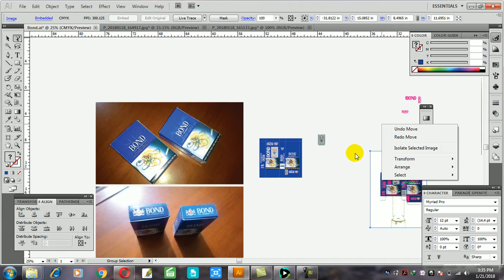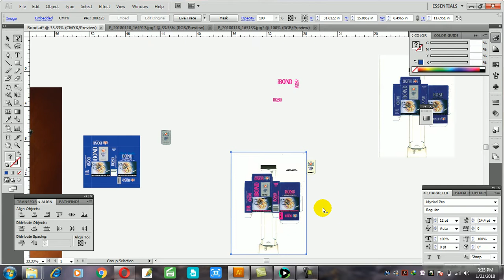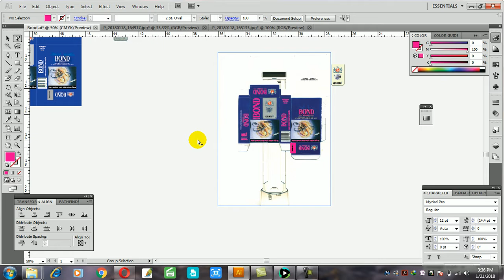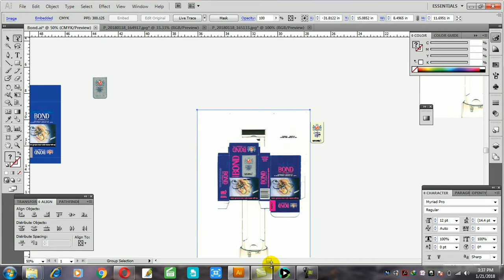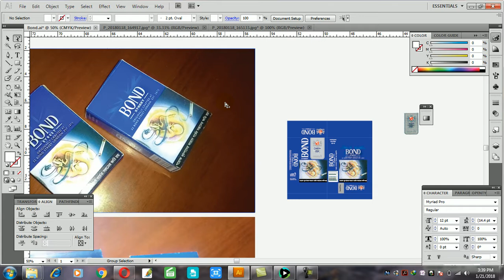Boond Packet Design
How to make Packet Design & make a Dami